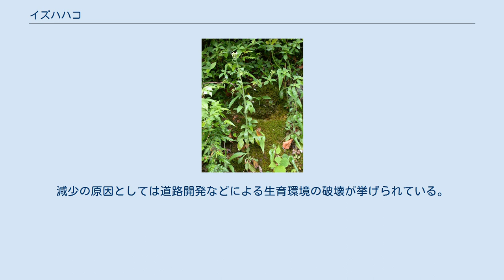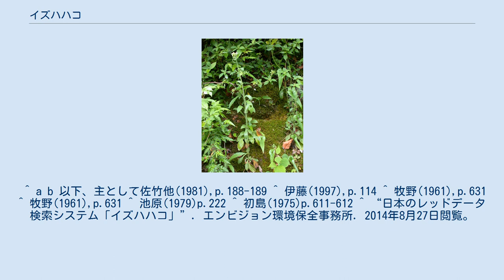イズハハコ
イズハハコ （伊豆母子、Eschenbachia japonica ）は小柄なキク科の草本。
全体に毛が多い。
 一年生あるいは越年生の草本。
植物体全体に灰白色の軟毛が一面に生える。
草丈は25-55cm、基部には葉がロゼット状に集まり、茎の途中からもまばらに葉が出る。
基部の葉は長楕円形で長さ5-13cm、先端は丸く、鈍い鋸歯があり、基部は翼のある葉柄となる。
中程から出る葉は倒披針状長楕円形で長さ5-10cm、先端は尖らず、基部は茎を抱く。
頭花は茎の先端に集まって生じ、総苞長さ5.5mm。
頭花の外周には雌花が複数列並ぶが、花冠が舌状に発達せず、ごく細くて短いので目立たない。
両性花はあるが数が少ない。
痩果は扁平で長さ1mm、冠毛は長さ4.5mm、汚れた白か赤褐色で綿毛のように見える。
 和名は伊豆半島の海岸に多いことによる。
牧野は見出しにワタナを使い、別名としてヤマジオウギク、イズホオコを示している。
またワタナの意味については花後に冠毛が集まる様を取って綿菜とする説と、「わた」が古語で海を意味することから海岸に多いことを指すとの2説を挙げている。
なおホオコはハハコグサの異名である。
 日本では関東以西の本州から四国、九州、琉球列島に分布。
国外では中国からマレーシア、インド、アフガニスタンに分布する。
 海岸に近い山麓など日当たりのよいところに生える。
沖縄では日当たりのよい山裾の路傍や林縁近くの原野に生えるとあり、海にはこだわらないようである。
 本種は長らくConyza japonica として知られてきた。
ここではYListに従っておく。
同属の種には日本には以下の2種がある。
 これら2種はいずれももう少し大きい植物で、花はバラバラにつく。
国内では先島諸島にのみ分布がある。
 本種は環境省では絶滅危惧II類としている。
都道府県別ではあちこちで指定があるが、特に群馬県、東京都、千葉県、福岡県、佐賀県、熊本県で絶滅危惧I類に指定されており、神奈川県、長野県、兵庫県では野生絶滅とされている。
減少の原因としては道路開発などによる生育環境の破壊が挙げられている。
鑑賞価値はないので、採集圧はないと思われる。
 ^ a b 米倉浩司; 梶田忠 (2003-). “BG Plants 和名-学名インデックス（YList）「イズハハコ」”. 2014年8月27日閲覧。
 ^ a b 以下、主として佐竹他(1981),p.188-189 ^ 伊藤(1997),p.114 ^ 牧野(1961),p.631 ^ 牧野(1961),p.631 ^ 池原(1979)p.222 ^ 初島(1975)p.611-612 ^ “日本のレッドデータ検索システム「イズハハコ」”. エンビジョン環境保全事務所. 2014年8月27日閲覧。
 ^ レッドデータブックまつやま2012